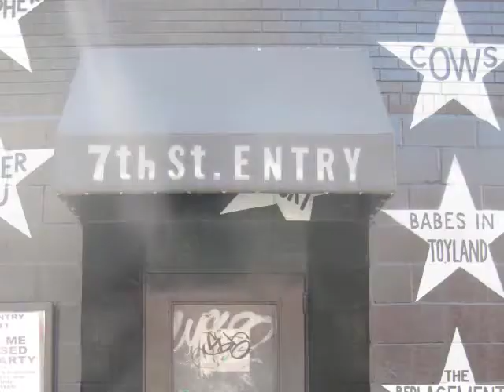"B-Sides and Broken Hearts" Book Trailer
B-Sides and Broken Hearts - a novel by Caryn Rose

Lisa Simon, age 37, still loves loud punk rock and hates Dave Matthews with an all-consuming passion.  April 15, 2001 should have been just another Sunday night.  But a news headline landing in Lisa's email inbox changes everything:  "Joey Ramone is dead."   The death of one of her teenage heroes serves as an long-overdue wake-up call causing Lisa to examine her life and how she's lived it, from her youth as a poet on the streets of the East Village to 10 years later, all grown up with a career and a fiance.  Add to the mix Jake McDaniel, lead singer of million-selling, critically-regarded Seattle band Blue Electric, known better to Lisa as the starving renegades who lived next door to her when she first arrived in Seattle.  In the midst of an unexpectedly heated argument with the fiance over the historical relevance (or not) of the Ramones -- which forces Lisa to face the truth about her relationship -- Jake writes and invites Lisa to LA.  Throwing what seems like half her cd collection in the car, along with a wardrobe consisting of high heels, jeans and t-shirts, Lisa starts driving from Seattle to LA in the middle of the night, accompanied by music, memories, and the ghosts of the past. Arriving in LA, she finds refuge, but also collides with her past, present and future; decisions need to be made, and this time, Lisa stands her ground.